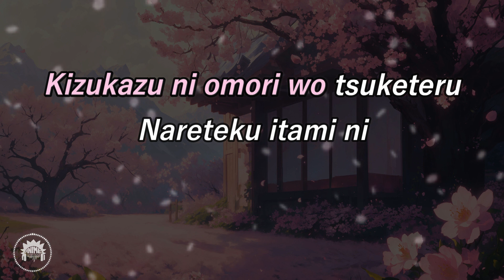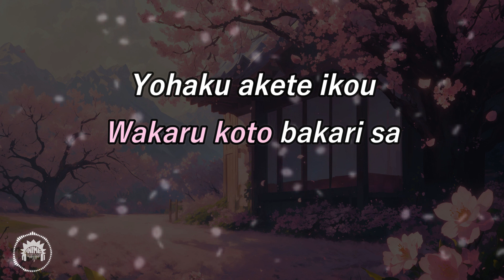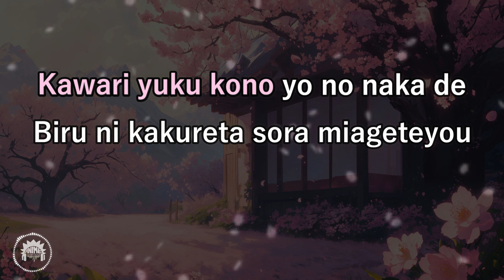Demo Ne Tama Ni Wa by Imase (でもね、たまには) | KARAOKE